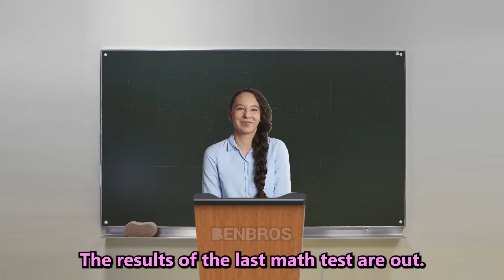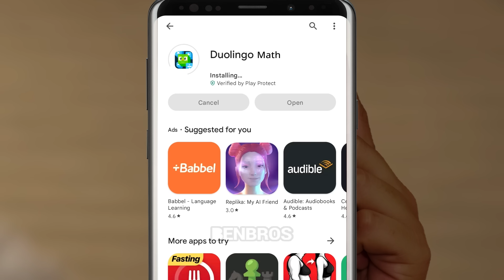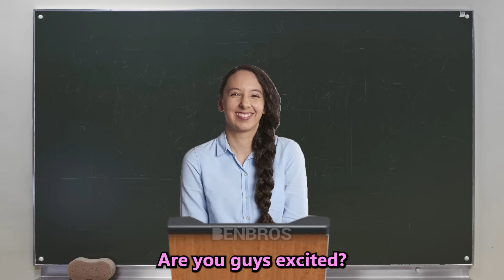Kids with Duolingo Math be like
The title of this video is "Kids with Duolingo Math be like".
Duolingo recently released Duolingo Math. And I imagined and created a story related to it. Hope you guys enjoy the video.